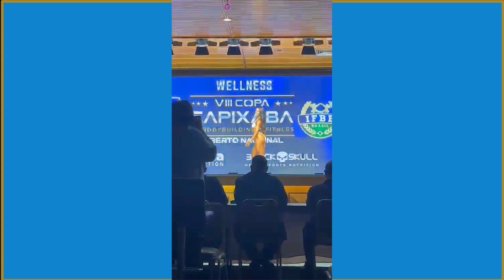Fisiculturista de Januária é TOP 2 em evento no Espírito Santo